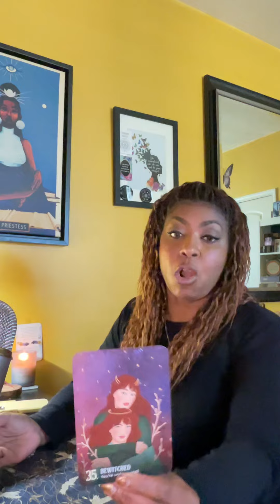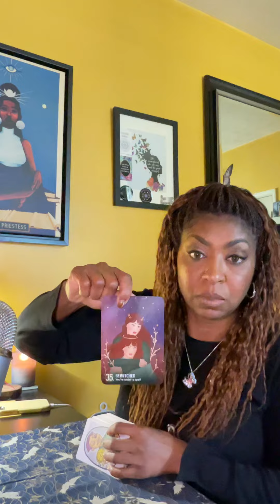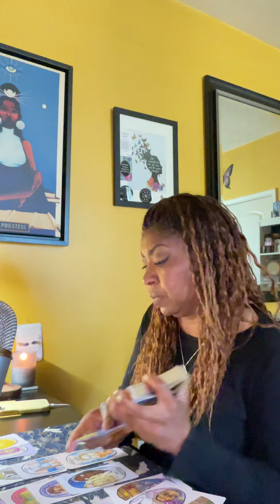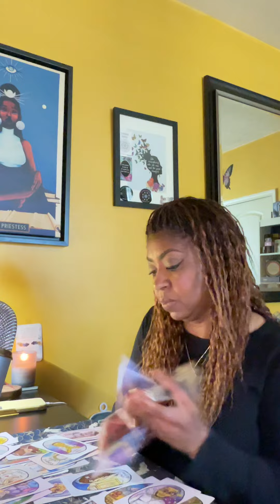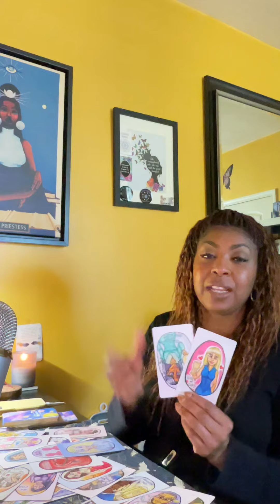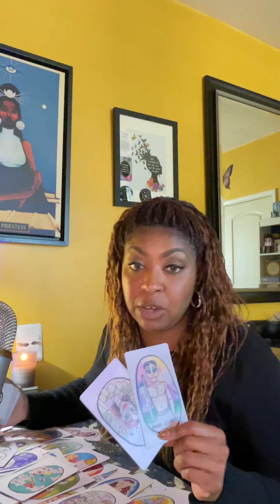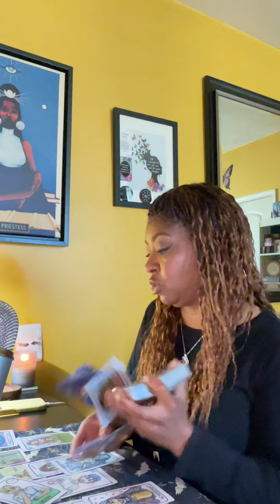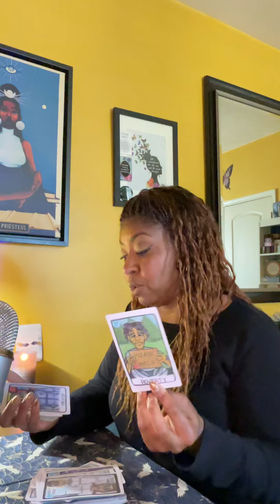Aquarius ♒️ Your Divine Light Highlights Their Insecurities